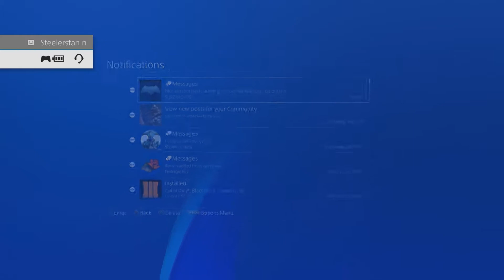I Got Reported for Using Aimbot! Springfield Clips and Highlights!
Hey Guys, I Hope You All Enjoy the Video!

Track: Lux Holm & Alvaro Delgado - Falling For You (ft. Harley Bird)